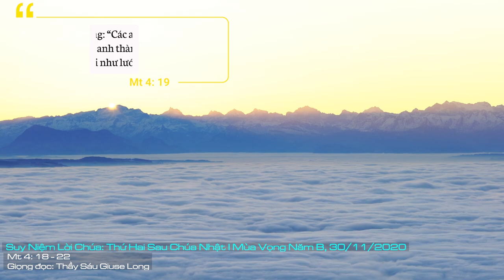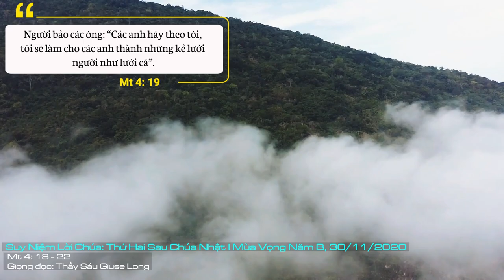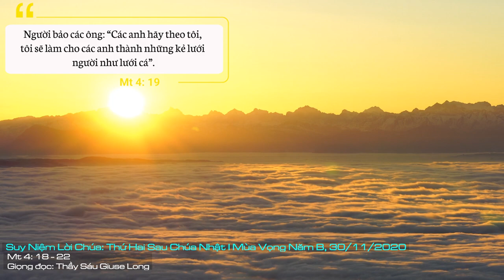Suy Niệm Lời Chúa: Thứ Hai Sau Chúa Nhật I Mùa Vọng Năm B, 30/11/2020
Thứ Hai Sau Chúa Nhật I Mùa Vọng Năm B: Nhờ lời chuyển cầu của thánh Anrê tông đồ xin cho chúng con biết sống xứng đáng với ơn Thiên Chúa đã kêu gọi và chu toàn sứ mạng Chúa trao phó, nhờ đó chúng con tìm được hạnh phúc và niềm vui trong cuộc sống hôm nay và mai sau cũng được thừa hưởng vinh quang Nước Trời.
Ơn gọi thiết yếu là một tương quan: Chúa gọi và chúng ta đáp lại, như thánh An-rê và các anh em khác “lập tức bỏ chài, bỏ thuyền, bỏ cha mà theo Chúa”. Phải chăng mỗi người chúng ta cũng được Chúa mời gọi và trao cho một sứ mạng. Ơn gọi làm linh mục được gắn liền với sứ mạng mục tử của Chúa Kitô; Ơn gọi thánh hiến trong bậc tu trì là sống theo mẫu gương của Chúa và làm chứng cho Nước Trời mai sau. Ơn gọi hôn nhân gắn liền với sứ mạng sinh sản và giáo dục con cái… Và mỗi người chỉ có hạnh phúc thật sự khi sống đúng với ơn gọi và sứ mạng của mình. Một người gia trưởng trong gia đình sẽ tìm thấy niềm vui khi chu toàn bổn phận một người chồng, người cha trong gia đình. Người mẹ cũng gặp được hạnh phúc khi thể hiện sứ mạng làm mẹ trong việc sinh thành dưỡng dục con cái của mình trở nên những đứa con ngoan. Một linh mục cũng sẽ tìm được hạnh phúc khi là người mục tử hy sinh cho đoàn chiên, khi thấy những vất vả của mình đem lại hạnh phúc cho tha nhân. Những người sống đời thánh hiến cũng chỉ tìm được bình an đích thực khi bước theo Chúa Kitô một cách trọn vẹn và chu toàn sứ mạng Chúa trao phó.
Như vậy, mọi thụ tạo được dựng nên đều tốt lành và hoàn hảo theo tính chất riêng của mỗi loài. Sự trật tự lạ lùng trên trái đất chỉ tồn tại khi muôn loài muôn vật thi hành đúng chức năng của nó: mặt trời chiếu sáng, hoa tỏa hương, muối ướp mặn, biển gợn sóng… Tất cả đang biểu lộ nét đặc thù của mình đồng thời tô điểm cho trái đất sinh tươi hài hòa. Con người được tạo dựng theo hình ảnh của Thiên Chúa tình yêu, được Chúa mời gọi tham dự vào sứ mạng của Chúa là đem Tin Mừng đến cho muôn dân. Sứ mạng ấy được thể hiện ngay trong bổn phận gắn liền với ơn gọi bậc sống mà Chúa đã an bài cho mỗi người và tìm thấy hạnh phúc ngay trong ơn gọi và sứ mạng riêng biệt của mình. Tuy nhiên, cuộc sống hôm nay còn nhiều bất trắc và đau khổ, thiên tai, bệnh tật, nghèo đói con người rơi vào bất hạnh và thất vọng. Phải chăng con người đã không sống đúng với phẩm giá cao quí ấy: vì là kiệt tác trong các loài thụ tạo của Đấng Tạo Thành, con người có khả năng nhận biết và yêu mến. Nhờ đó con người có khả năng đáp trả tiếng gọi yêu thương của Thiên Chúa và yêu thương tha nhân. Vì thế, con người chỉ sống đúng phẩm giá của mình là yêu thương và chỉ tìm thấy hạnh phúc khi biết sống yêu thương.
Lạy Chúa, chúng con cảm tạ Chúa đã cho chúng con làm người, làm Kitô hữu, Chúa đã mời gọi và trao cho chúng con một sứ mạng. Nhờ lời chuyển cầu của thánh Anrê tông đồ xin cho chúng con biết sống xứng đáng với ơn Thiên Chúa đã kêu gọi và chu toàn sứ mạng Chúa trao phó, nhờ đó chúng con tìm được hạnh phúc và niềm vui trong cuộc sống hôm nay và mai sau cũng được thừa hưởng vinh quang Nước Trời. Amen.